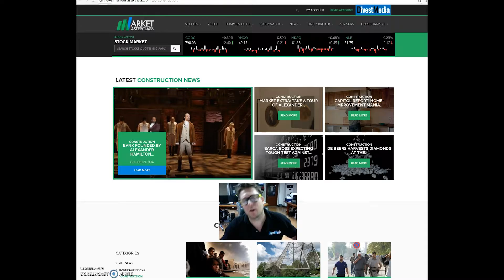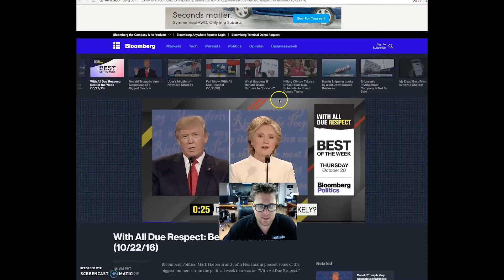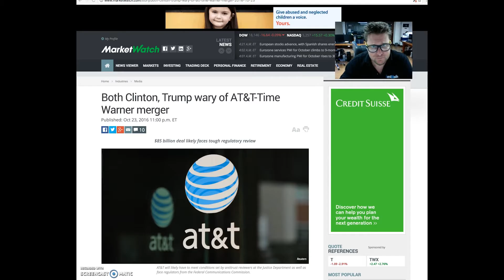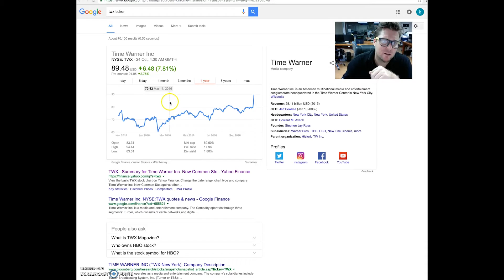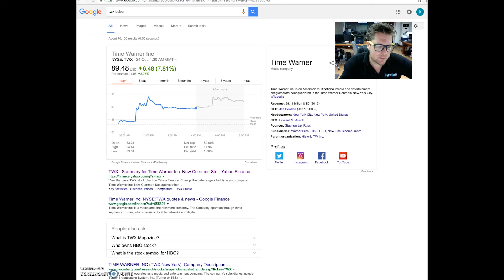DAILY STOCK PICK | October 24, 2016